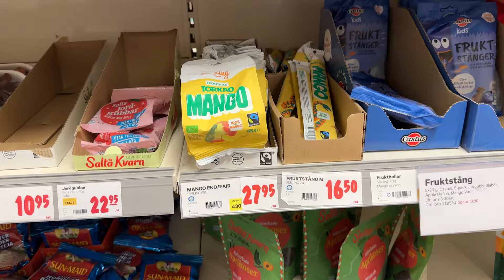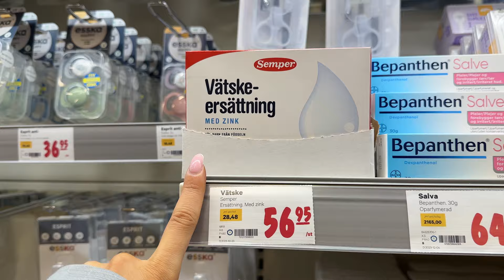LÄGENHETSKÖP & HÄLSAR PÅ NICCI HERNESTIG! - Sol Adawi vecka 36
I reklam för Trygg-Hansa !

PS! Ni har väl inte missat att Gravid-vecka-för-vecka har startat instagramkonto? Kika in det här

Lär känna Trygg-Hansa
Gravidförsäkring: